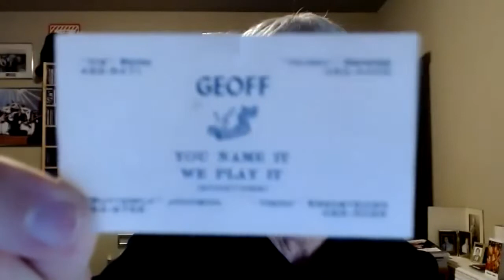Farewell to Gary Gerdes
Zoom memorial for family and friends of Gary Gerdes - sharing about his quirky, brilliant and warm impact on their lives. Lead by Pastor Jordan Taylor. Music from Kim and Robert Case. Speakers: Gary's brother in law John Matthews and Gary's old friend Chris Berg. Also sharing from friends Lisa LaRosa, Terri Watson, Kalan Guiley, Brett Weathers, John Kelly, and Gary's sister Lori Harvey. Also see Gary's obituary and sign the guestbook

Prayer (From Every Moment Holy II, pg. 318, 303, 309):
Now, O God, let eternal hopes
In ever greater numbers
Begin to wing their way home,
To nest again in the sorrowed hollows
Of our souls, to fill our memories, our tears,
Our days, with their bright songs.

May we learn, O Lord,
How sorrow and hope were never enemies,
But co-laborers. For it is sometimes
The work of our grief to hew out deep cisterns
Where the sustaining waters of eternal hope
Might afterwards pool.

May we submit our hearts
To the work of sorrow,
So that in your hands these hollowed spaces of
Love and pain and memory
Would become hallowed spaces,
Holy places over which your Spirit
Hovers and broods, crafting in us
Greater compassion and Christlikeness,
And signing new hopes to life.

Be nearer now, O Christ,
Than we have ever known.
Be near to Anne, be near to Ian,
be near to us who also share this grief.

Comfort us, O God, in these hard and
Early hours of loss. Be to us a strength and light,
For we are shocked and numbed as children
Spilled into cold seas, stunned amidst
The sudden wreckage of our ship.
Lead us through this sorrow.
Teach our hearts to rest and to hope again
In the goodness of God.